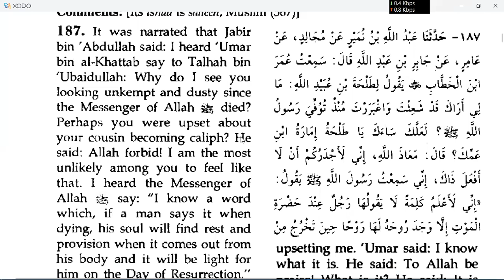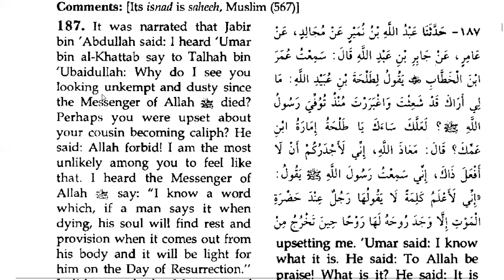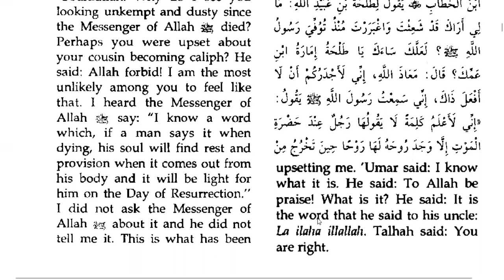Musnad imam Ahmad Hadith 187: what shall you say at the time of death to make it easier?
Death is difficult, to make it easier we need to say  “لَا إِلَهَ إِلَّا اللَّهُ” at the time of death. And we should recommend that to others as well who are on deathbeds 🛏.
حديث 187

حَدَّثَنَا عَبْدُ اللَّهِ بْنُ نُمَيْرٍ، عَنْ مُجَالِدٍ، عَنْ عَامِرٍ، عَنْ جَابِرِ بْنِ عَبْدِ اللَّهِ، قَالَ سَمِعْتُ عُمَرَ بْنَ الْخَطَّابِ، رَضِيَ اللَّهُ عَنْهُ يَقُولُ لِطَلْحَةَ بْنِ عُبَيْدِ اللَّهِ مَا لِي أَرَاكَ قَدْ شَعِثْتَ وَاغْبَرَرْتَ مُنْذُ تُوُفِّيَ رَسُولُ اللَّهِ صَلَّى اللَّهُ عَلَيْهِ وَسَلَّمَ لَعَلَّكَ سَاءَكَ يَا طَلْحَةُ إِمَارَةُ ابْنِ عَمِّكَ قَالَ مَعَاذَ اللَّهِ إِنِّي لَأَجْدَرُكُمْ أَنْ لَا أَفْعَلَ ذَلِكَ إِنِّي سَمِعْتُ رَسُولَ اللَّهِ صَلَّى اللَّهُ عَلَيْهِ وَسَلَّمَ يَقُولُ إِنِّي لَأَعْلَمُ كَلِمَةً لَا يَقُولُهَا أَحَدٌ عِنْدَ حَضْرَةِ الْمَوْتِ إِلَّا وَجَدَ رُوحَهُ لَهَا رَوْحًا حِينَ تَخْرُجُ مِنْ جَسَدِهِ وَكَانَتْ لَهُ نُورًا يَوْمَ الْقِيَامَةِ فَلَمْ أَسْأَلْ رَسُولَ اللَّهِ صَلَّى اللَّهُ عَلَيْهِ وَسَلَّمَ عَنْهَا وَلَمْ يُخْبِرْنِي بِهَا فَذَلِكَ الَّذِي دَخَلَنِي قَالَ عُمَرُ رَضِيَ اللَّهُ عَنْهُ فَأَنَا أَعْلَمُهَا قَالَ فَلِلَّهِ الْحَمْدُ فَمَا هِيَ قَالَ هِيَ الْكَلِمَةُ الَّتِي قَالَهَا لِعَمِّهِ لَا إِلَهَ إِلَّا اللَّهُ قَالَ طَلْحَةُ صَدَقْتَ.‏ (صَحِيحٌ)

It was narrated that Jabir bin ‘Abdullah said: I heard 'Umar bin al-Khattab say to Talhah bin‘Ubaidullah: Why do I see you looking unkempt and dusty since the Messenger of Allah ﷺ died? Perhaps you were upset about your cousin becoming caliph? He said: Allah forbid! I am the most unlikely among you to feel like that, I heard the Messenger of Allah (ﷺ) say: `I know a word which, if a man says it when dying his soul will find rest and provision when it comes out from his body, and it will be light for him on the Day of Resurrection.” I did not ask the Messenger of Allah ﷺ about it, and he did not tell me it. This is what has been upsetting me. 'Umar said: I know what it is. He said: To Allah be praised! What is it? He said: It is the word that he said to his uncle: La ilaha illallah. Talhah said: You are right.
(صَحِيحٌ)
  حضرت جابر ؓ سے مروی ہے کہ ایک مرتبہ میں نے حضرت عمر فاروق ؓ کو حضرت طلحہ ؓ سے یہ فرماتے ہوئے سنا کہ کیا بات ہے، نبی ﷺ کے وصال مبارک کے بعد سے آپ پراگندہ حال اور غبار آلود رہنے لگے ہیں؟ کیا آپ کو اپنے چچا زاد بھائی کی یعنی میری خلافت اچھی نہیں لگی؟ انہوں نے فرمایا اللہ کی پناہ! مجھے تو کسی صورت ایسا نہیں کرنا چاہیے، اصل بات یہ ہے کہ میں نے نبی ﷺ کو یہ فرماتے ہوئے سنا ہے کہ میں ایک ایسا کلمہ جانتاہوں کہ اگر کوئی شخص نزع کی حالت میں وہ کلمہ کہہ لے تو اس کے لئے روح نکلنے میں سہولت پیدا ہوجائے اور قیامت کے دن وہ اس کے لئے باعث نور ہو، مجھے افسوس ہے کہ میں نبی ﷺ سے اس کلمے کے بارے میں پوچھ نہیں سکا اور خود نبی ﷺ نے بھی نہیں بتایا، میں اس وجہ سے پریشان ہوں۔ حضرت عمر ؓ نے فرمایا کہ میں وہ کلمہ جانتا ہوں، حضرت ابو طلحہ ؓ نے الحمدللہ کہہ کر پوچھا کہ وہ کیا کلمہ ہے؟ فرمایا وہی کلمہ جو نبی ﷺ نے اپنے چچا کے سامنے پیش کیا تھا یعنی لا الہ الا اللہ، حضرت طلحہ ؓ فرمانے لگے کہ آپ نے سچ فرمایا۔  (صَحِيحٌ)